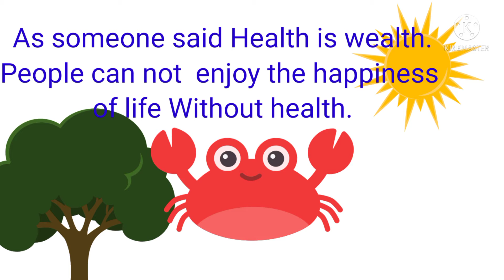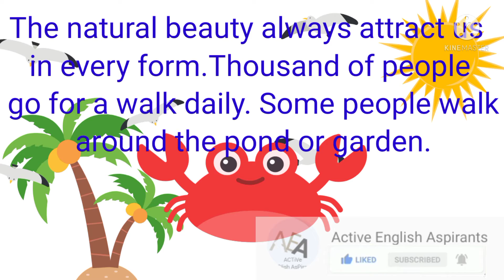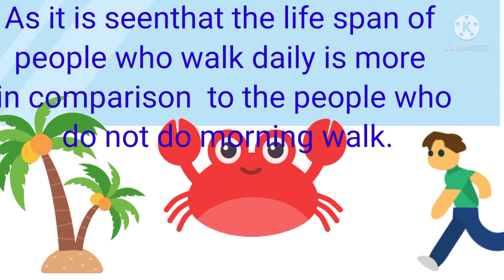Morning walk Essay| Active English Aspirants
morning walk essay in English for class 3rd,
morning walk essay in English for class 4th,
morning walk essay in English for class 5th,
morning walk essay in English for class 6th,
morning walk essay in English for class 7th,
,morning walk essay in English for class 8th, follow this channel for speeches, english learning and speaking, motivational videos